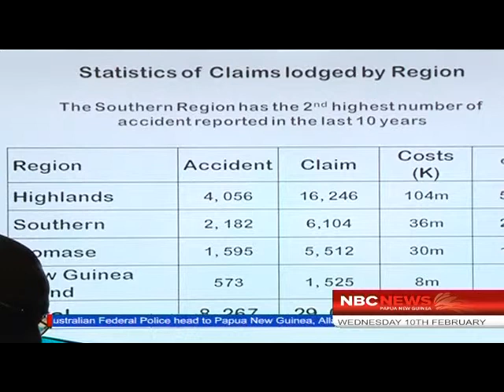NBC News_MVIL Crackdown fraudulant Claims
The Motor Vehicle Insurance Limited has uncovered well organised syndicates involved in defrauding state of millions of kina through false accident claims.